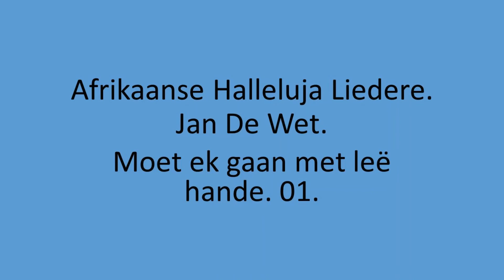Jan De Wet - Moet ek gaan met lee hande. 01.